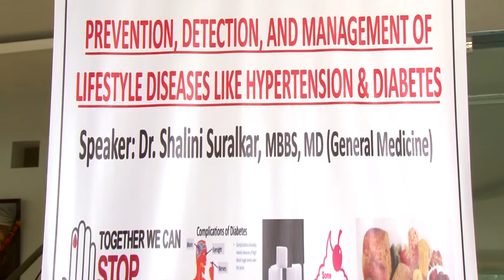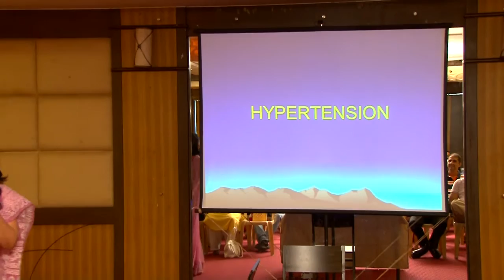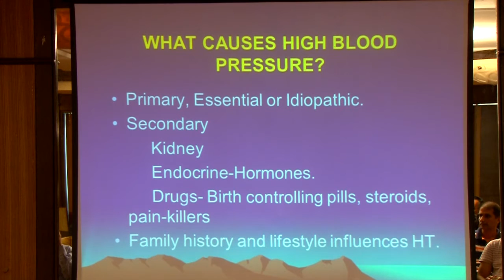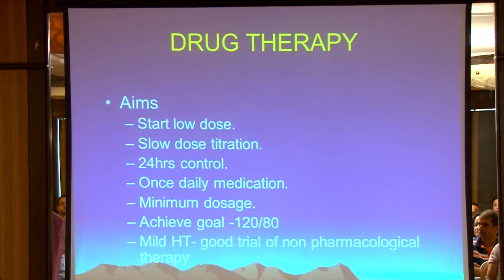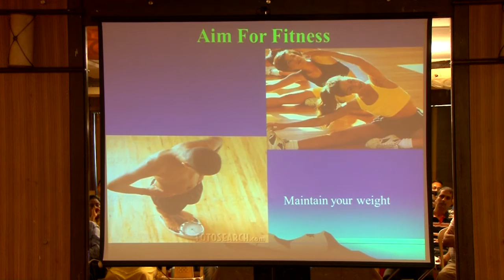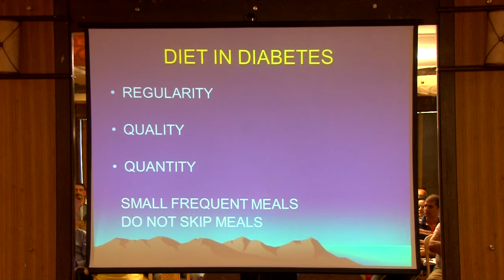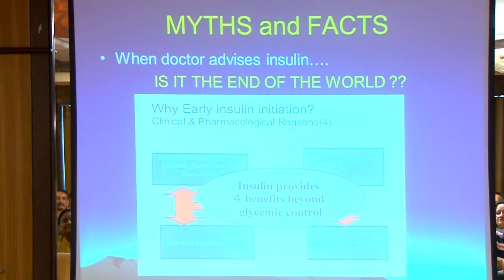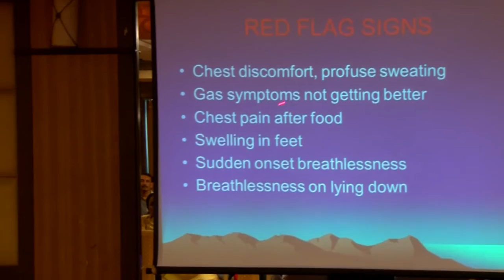Prevention & Management of Lifestyle Diseases like Hypertension & Diabetes: Dr. Shalini Suralkar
The speaker for this session is Dr. Shalini Suralkar, MBBS, MD (General Medicine). She is working as a Full Time Consultant in General Medicine and Rheumatologist at Dr L H Hiranandani Hospital, since July 2005. She completed her MBBS and MD from the prestigious Seth GS Medical College & KEM Hospital. On completion of her post-graduation she taught at her alma mater for 2 years and also trained as a Rheumatologist. She has conducted various workshops & CMEs in Rheumatology and also published several papers in distinguished journals in India and abroad on this subject. She has won the Best Paper award in the National Iron Deficiency Anaemia Conference.